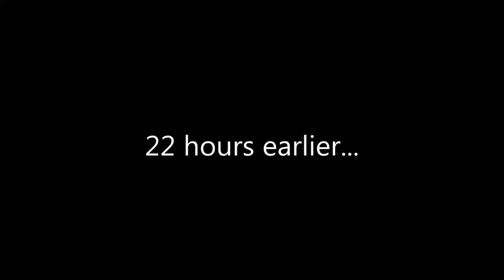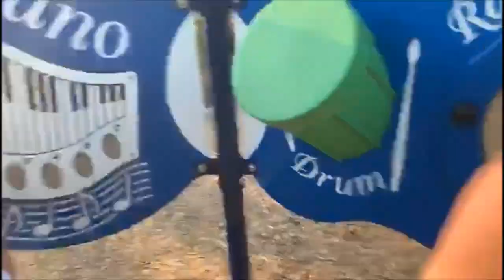SURPRISE LIMO PARTY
This vlog was so much fun! A big thanks to Aspen Limo for helping us surprise our nieces on a night out. Nothing beats a Limo Party. Especially not a SURPRISE LIMO PARTY!

From Mcdonalds  to Park hopping to the Trampoline park We had the BEST TIME!

xoxo- Shelly Mettling

Favorite Busy MOM Must Haves:

Tinukim Hand Free Bottles

MAIL IS FUN!